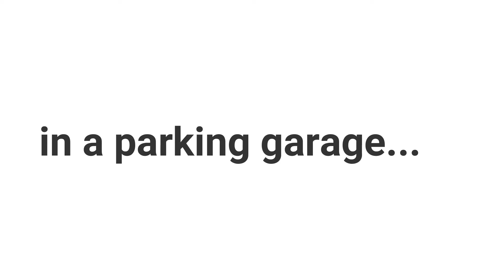Boston - More Than a Feeling (French Horn Cover)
This awesome band never fails to put me in a good mood! I have so much respect for Tom Scholz and Brad Delp... such amazing musicians!